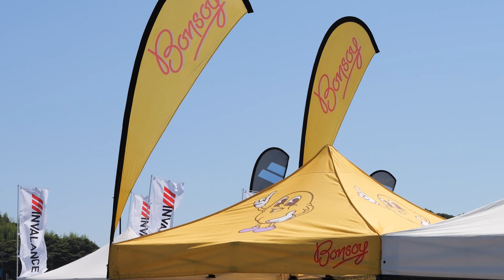QS 3000 Bonsoy Chiba Ichinomiya Open HIGHLIGHTS Day 3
2023年7月23日（日）-「2023 Bonsoy Chiba Ichinomiya Open」ワールド・サーフ・リーグ（WSL）クオリファイング・シリーズ（QS）3000は大会３日目。会場は今日も晴れ。風は朝はサイドオフ。面もキレイでサイズアップのハラムネ。

男子のR-3 から行い、女子のR-2へ。続いて男子のR-4まで行った。男子、女子ともラウンドオブ16まで終了ということで、それぞれベスト8が出揃った。サーフィン